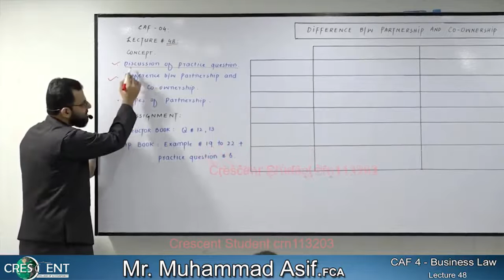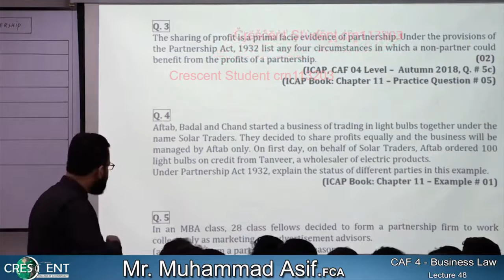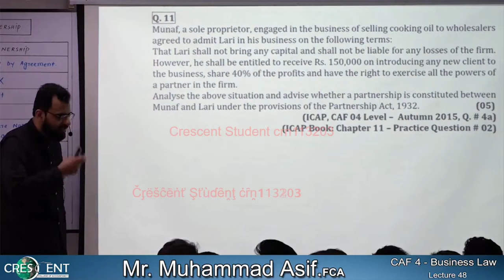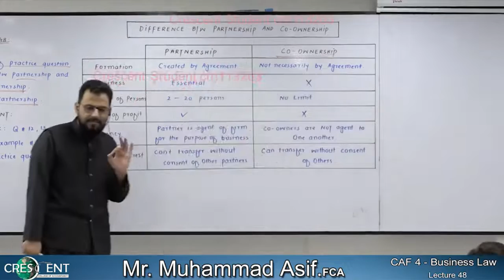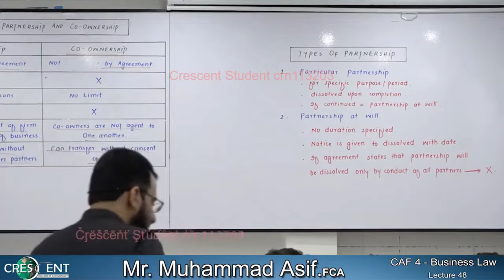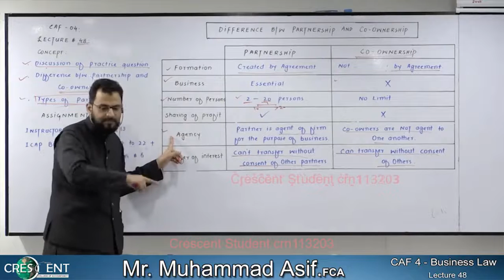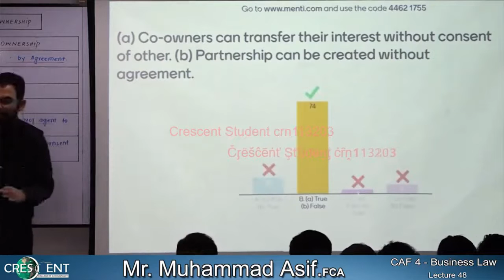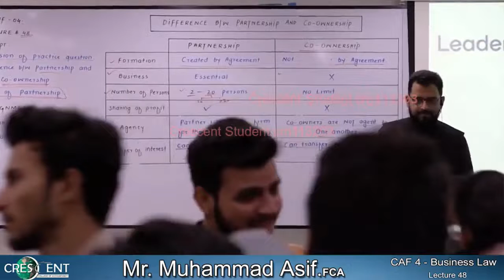CAF-4 ~ Sir Asif ~ Lecture-48 ~ Business-Law